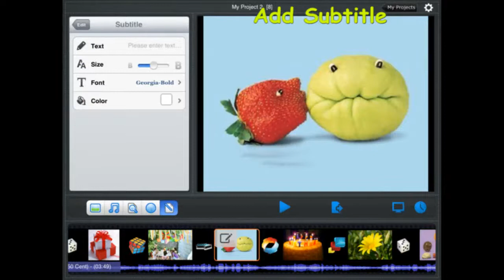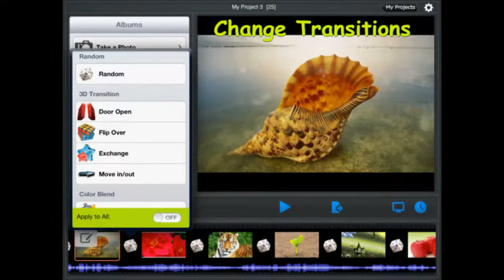best ipad slideshow app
If you are looking for a photo sharing app, it can be the best choice. Convert your digital photos to musical slideshow , then publish to Facebook and YouTube for sharing with friends.